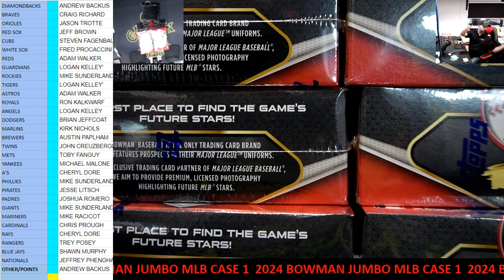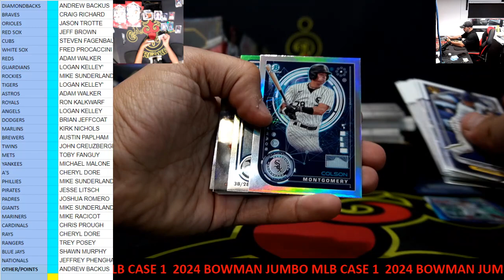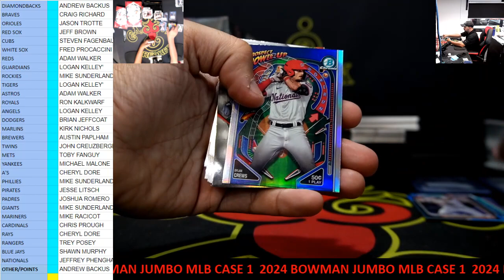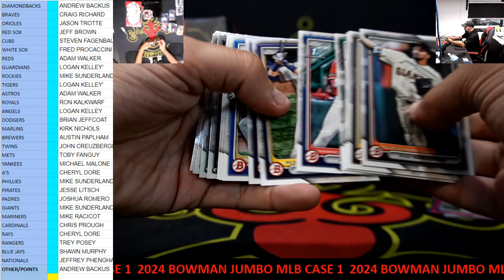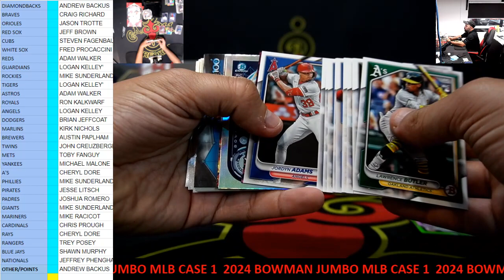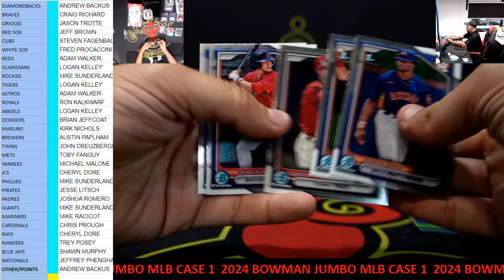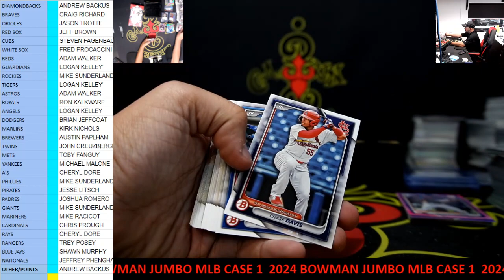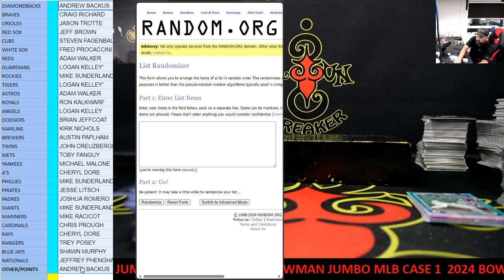CAJUNBREAKER 2024 BOWMAN JUMBO MLB CASE #1 5-8-2024